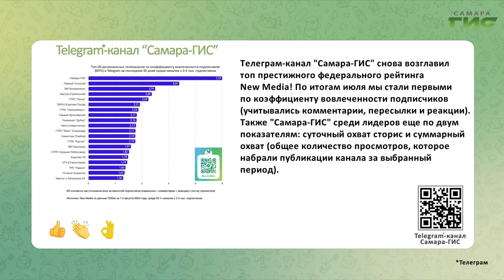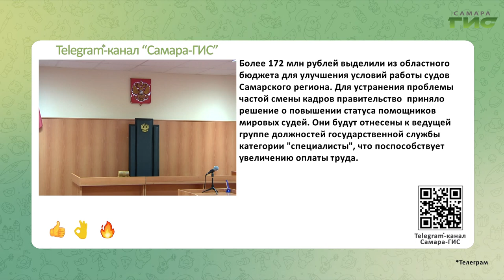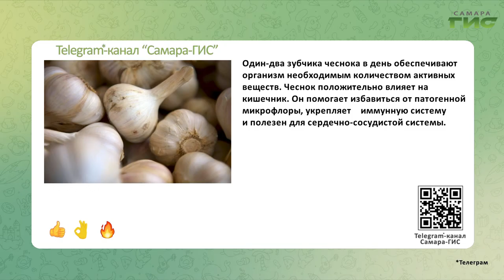Telegram-канал "Самара-ГИС": быстрые новости